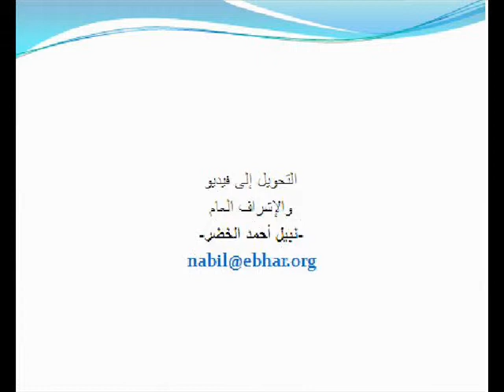Yemen buliding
ebhar  Archive Foundation for Childhood and Creativity
Archive Arts children in Yemen
This album of the construction and architecture and buildings in Yemen on charges of children
In Yemen
See All Albums Sailing